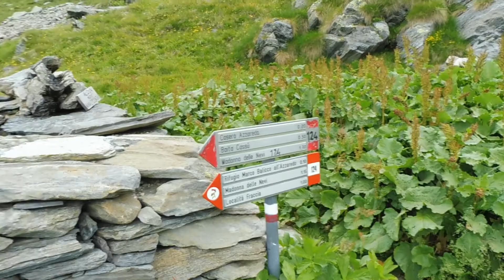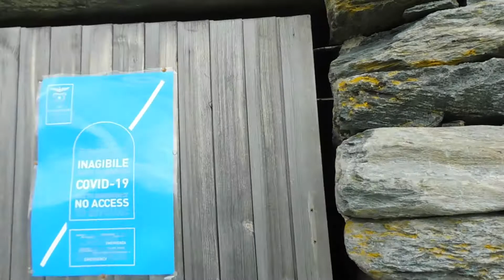Panorama dal bivacco Zamboni - 26 Giugno 2021